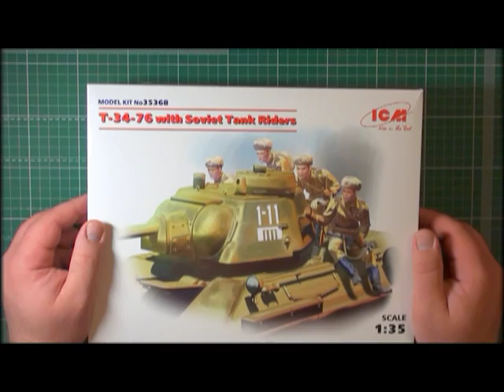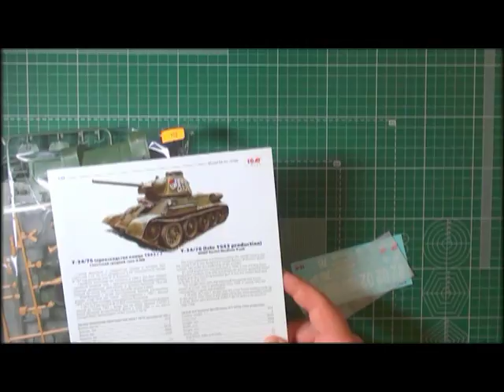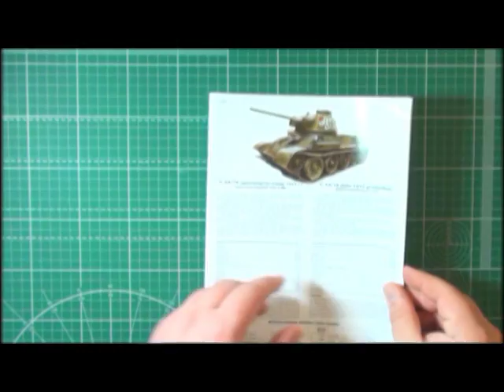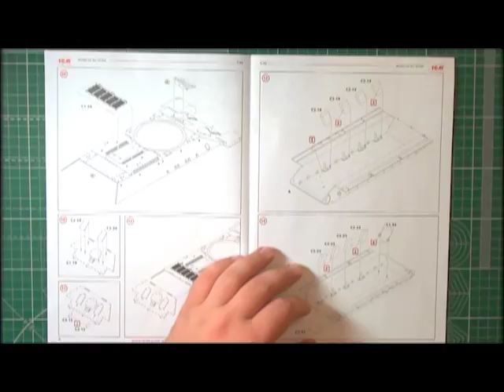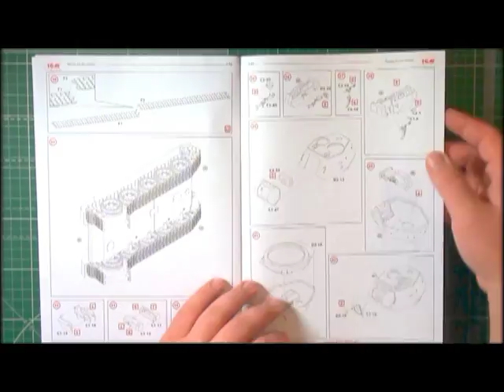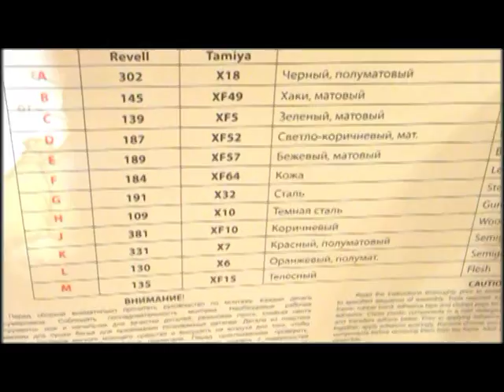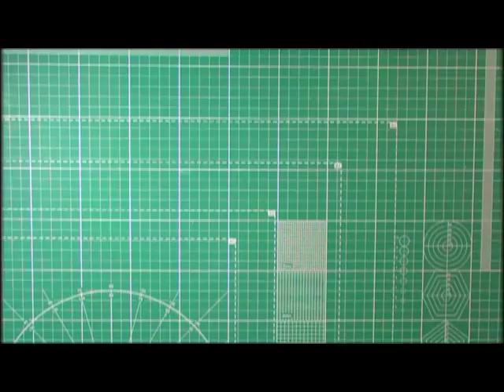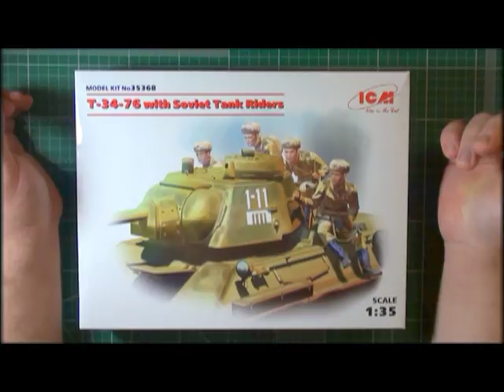Обзор модели T-34-76 с советским танковым десантом ICM 35368